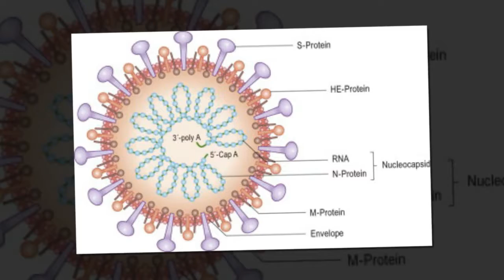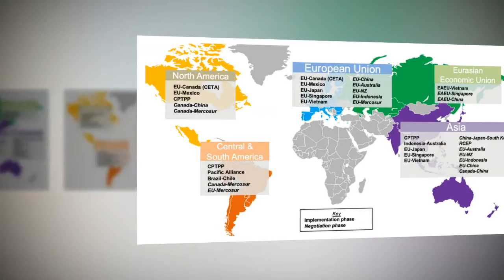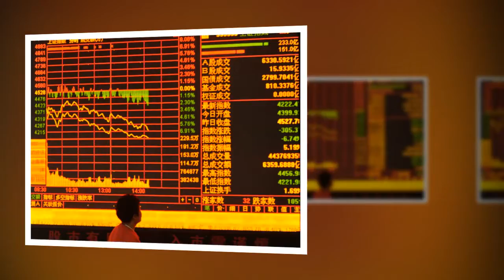America Spread Corona virus video With Full information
Hello Friends!